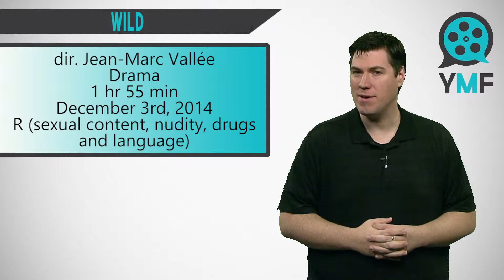Wild (Your Movie Friend Review)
The best thing, worst thing, and main thing about the movie "Wild" spoiler free and in about the time it takes to watch the trailer.